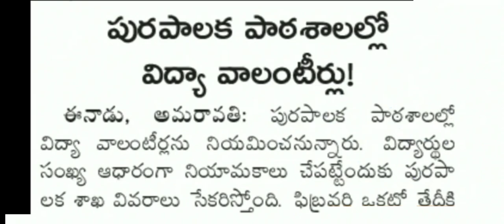🔥 విద్యావాలంటీర్ల నియామకానికి చర్యలు..! DSC, TET Notification ఆలస్యం..?